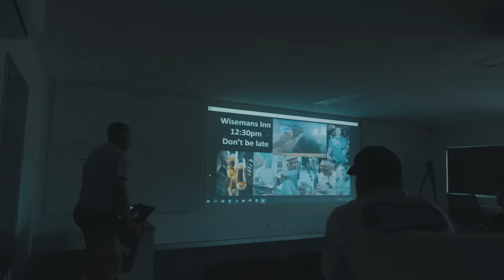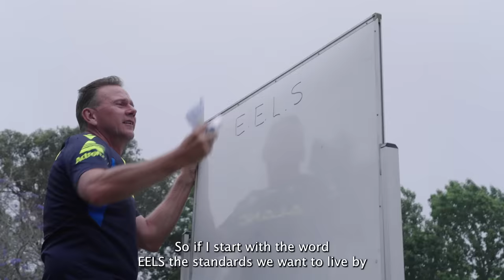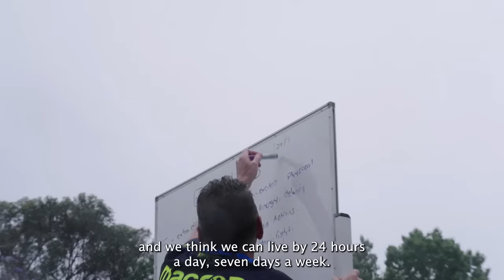Project PARRAdise: Inside the Eels' pre-season camp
The Eels invite the public into their inner sanctum in Project PARRAdise, documenting the NRL squad's 2024 pre-season camp at Wisemans Ferry.

Enjoy extraordinary insight into the Eels playing group and football staff as they undertake a series of challenges in preparation for the 2024 season.